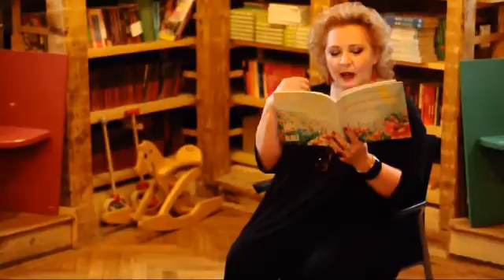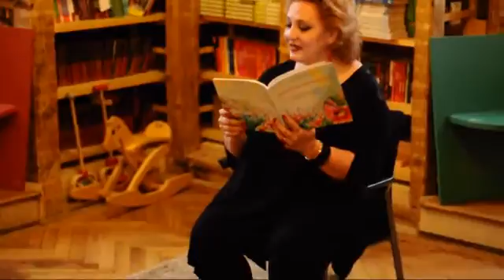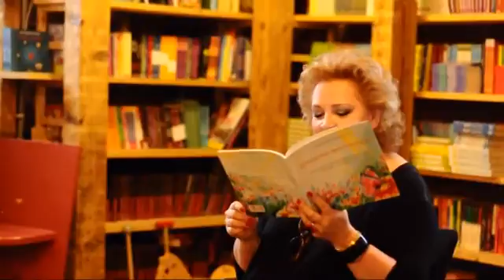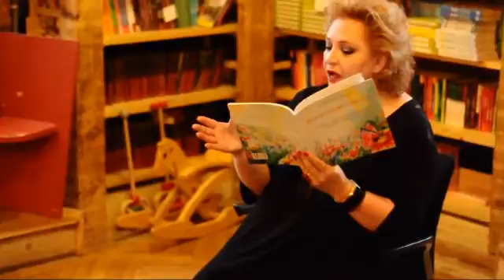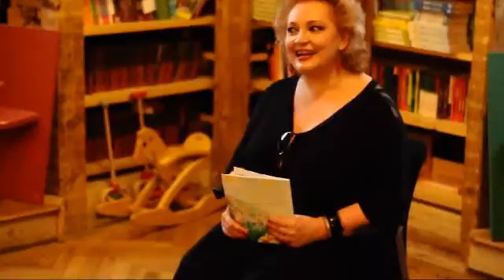Mihaela Tatu citeste "Povestea omidutei speciale" si tine o adevarata lectie de matematica!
La lansarea cartii Povestind matematica, de Florentina Berlan, la Carturesti Verona Bucuresti.